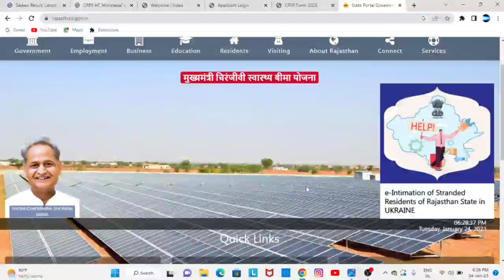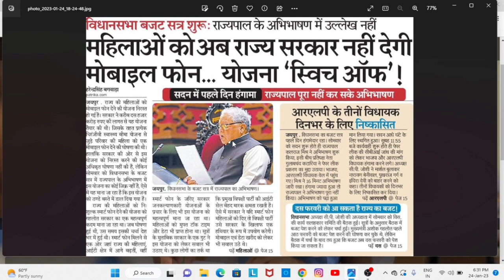mahila free mobile yojana 2023 | Rajasthan free mobile yojna latest news